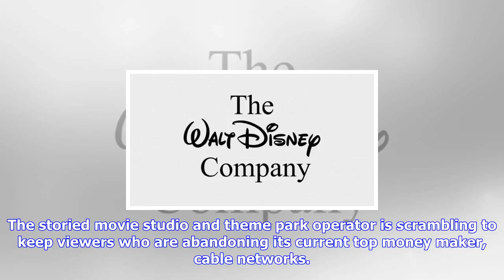Breaking News | New ‘star wars' trilogy raises hopes for disney co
New ‘star wars' trilogy raises hopes for disney co

The force of Star Wars lifted Walt Disney Co shares as the promise of a new film trilogy overshadowe...